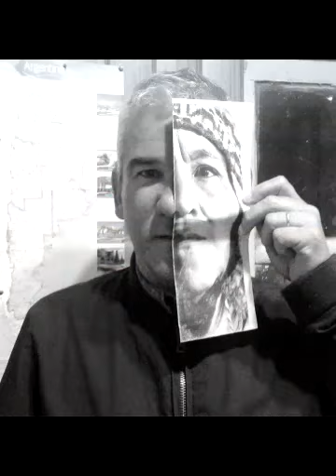3 AÑOS DE UYO - ASAMBLEA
Este domingo 8 de julio Asamblea de Elección de Autoridades. 3 años de compromiso, coherencia, esfuerzo y alegría militando para transformar la ciudad.